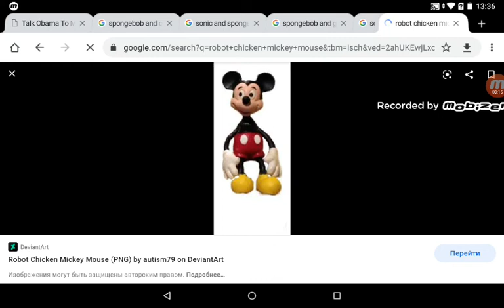What Does Is Think of This Character? #3 & #4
He's The Worst Character Ever!